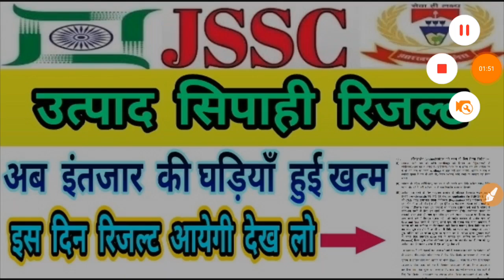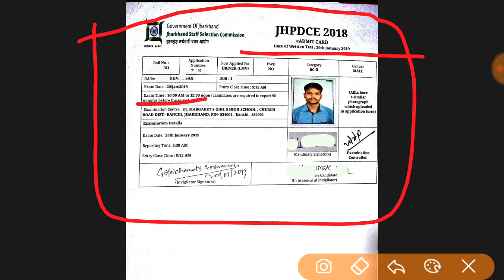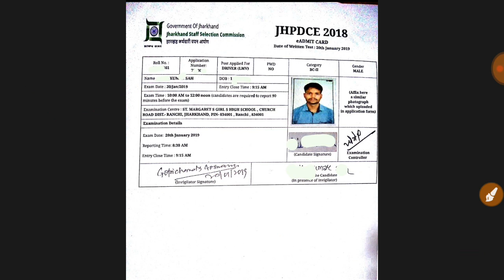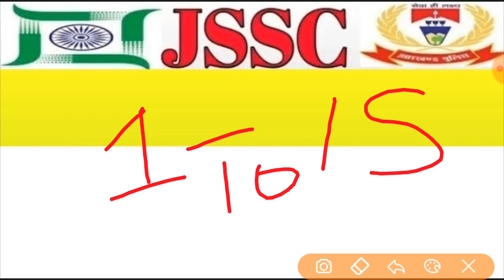JSSC EXCISE CONSTABLE RESULT 2020 | JSSC उत्पाद सिपाही रिजल्ट 2020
excise Constable cut off

SSC MTS
SSC CGL
SSC INTERMEDIATE

GENERAL KNOWLEDGE
GENERAL SCIENCE
JHARKHAND GK